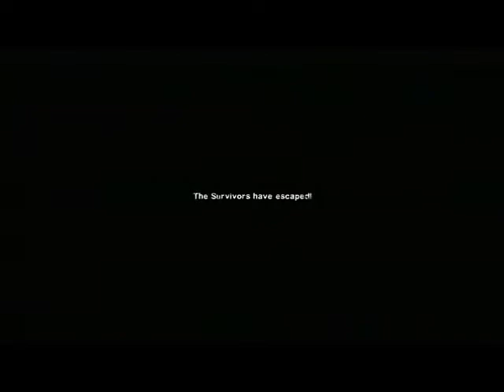Double R Fails: Return to the Atrium... (L4D2 - Offline)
What's the difference ON and OFF line? Well, let's F N' SEE!